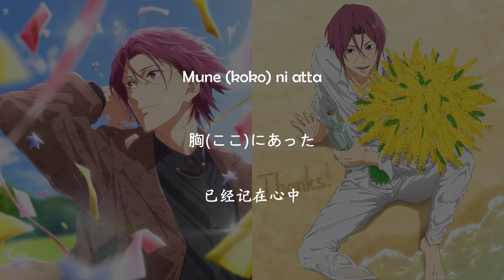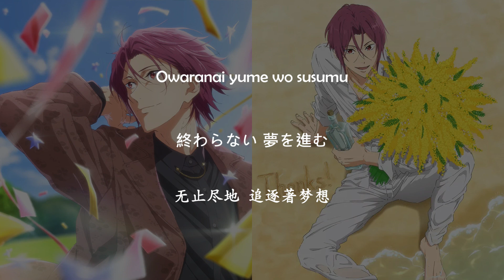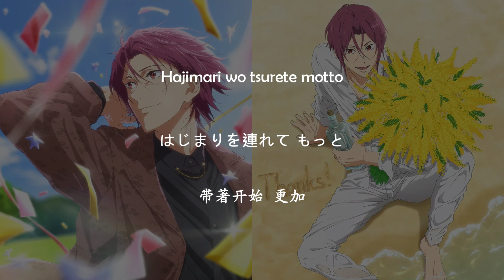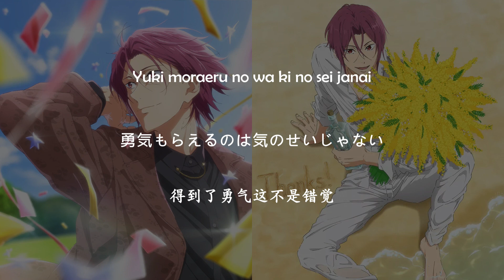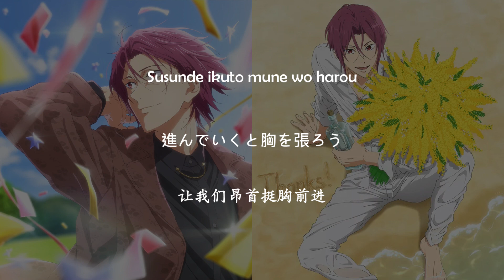Rin - Timeless Blue Lyrics Video [Kan/Rom/Chi] Free! the Final Stroke Character Song Vol.8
Movie "Free! the Final Stroke" Character Song Single Vol.8 Rin Matsuoka
劇場版『Free!-the Final Stroke-』キャラクターソングシングル Vol.8 松岡 凛
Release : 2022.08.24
Song Title : Timeless Blue (Rin ver.)
Artist : Rin Matsuoka (CV. Miyano Mamoru)
Anime : Free! the Final Stroke
Lyricist : こだまさおり/Kodama Saori
Composer : 大和/Yamato
Arrangement : 大和/Yamato

Chinese Translation : YuWei